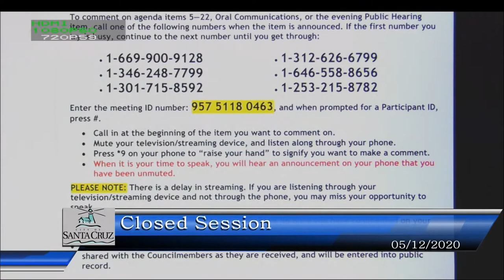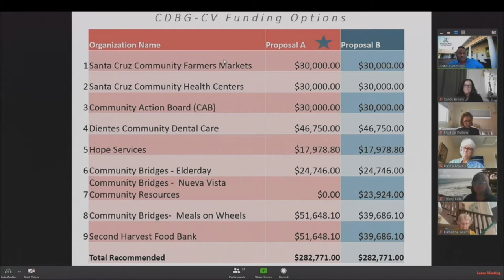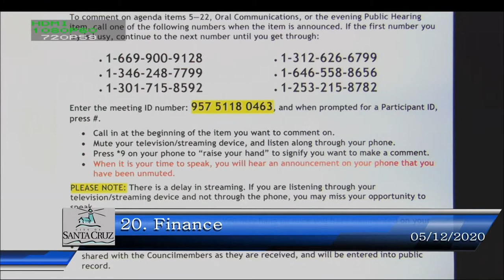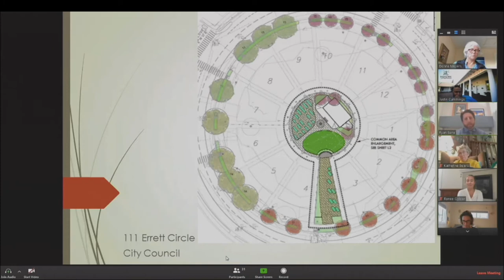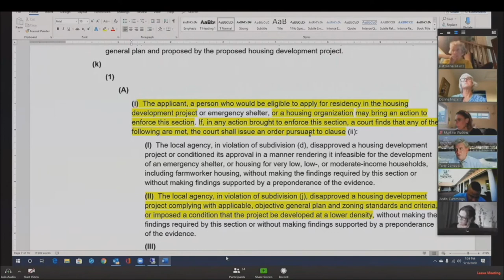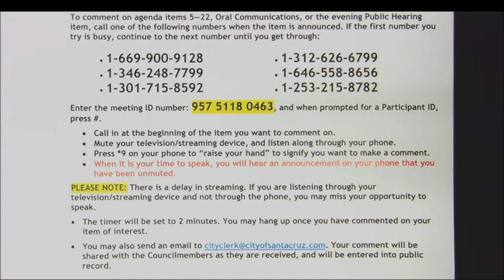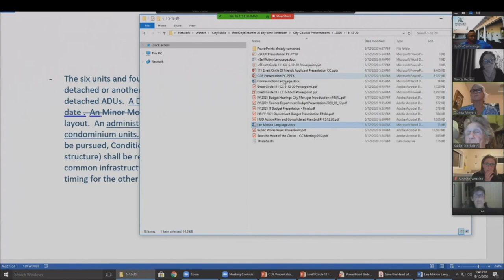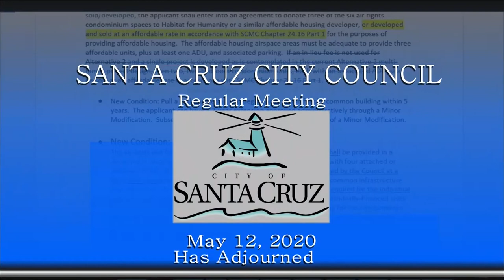Santa Cruz City Council 5/12/20